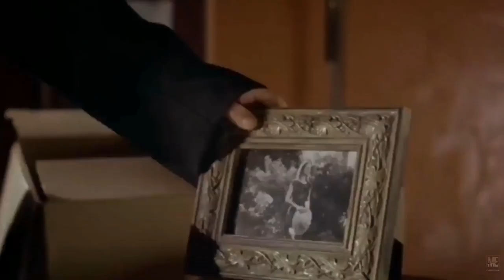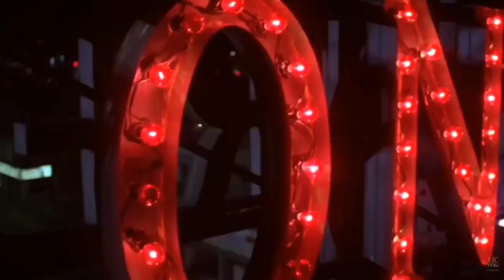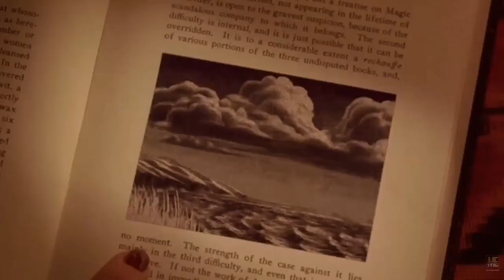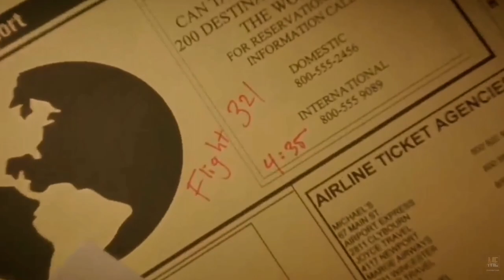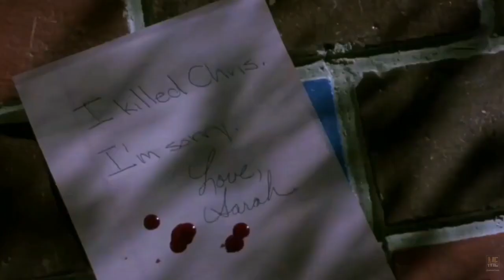The CRAFT (1996) | Movie Explained in English